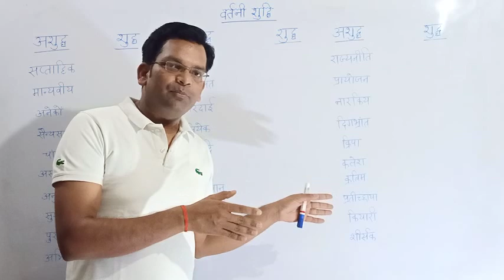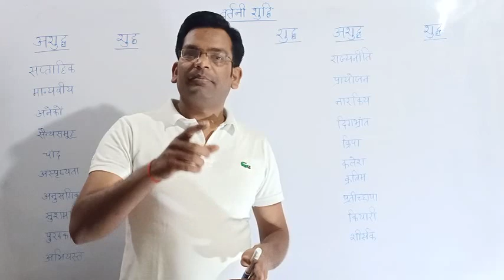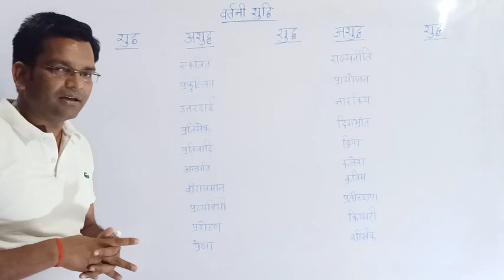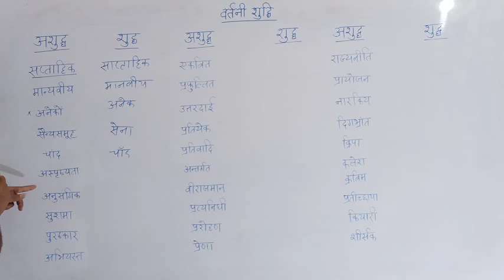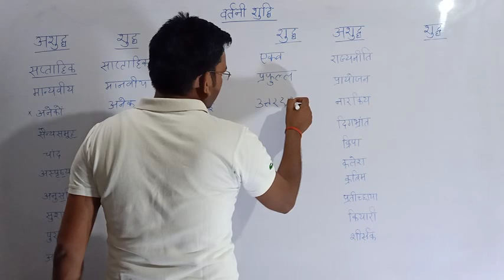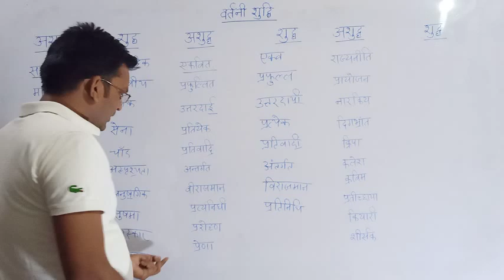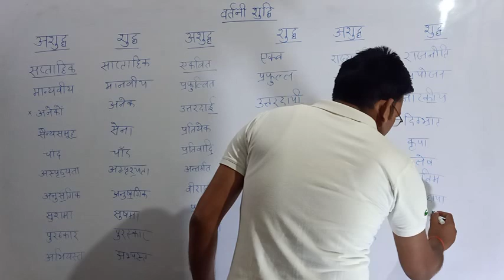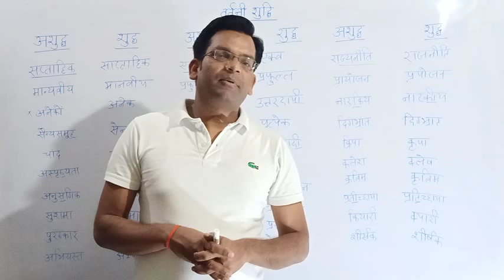वर्तनी शुद्धि || वाक्य शुद्धि || Vartani Shuddhi Trick || Hindi Grammar... By- D.P. Sir (Series-4)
अब वर्तनी के प्रश्न गलत नहीं होंगे।। महत्त्वपूर्ण शब्दों का भंडार।।